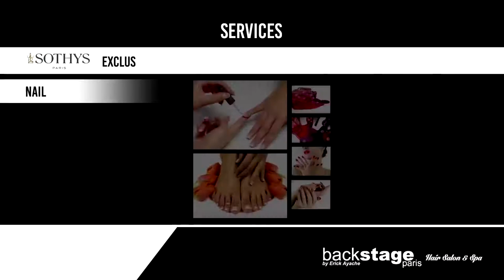The Best Beauty Salon Backstage Paris by Erick Ayache in Sunny Isles Beach Florida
The  Best Beauty Salon Backstage Paris by Erick Ayache. The best hair salon in Sunny Isles Beach managed and attended by its owner Erick Ayache.
Beauty services for everyone, recommended by his clients with professionalism and providing amazing results Erick is commited to bring high quality beauty and confidence to all.